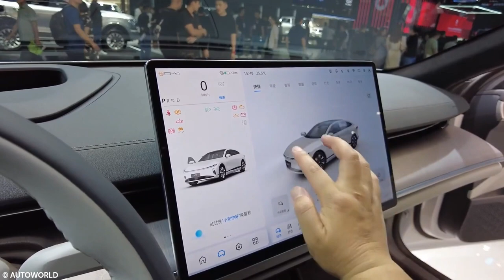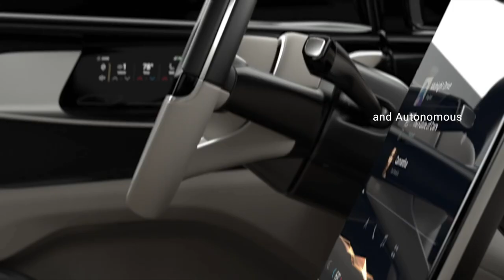China Revealed a Futuristic Car That SHOCKED The Entire EV Industry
The car looks like something out of a James Bond movie, and is faster than a Bentley, Tesla or Ferrari, as it zips around in a video released by small carmaker Faraday Future.
Welcome everyone, in today's video; we’re going to look at China Revealed a Futuristic Car That Shakes the Entire EV Industry
Whether a struggling company can reach these segments could be the difference between success and failure at this year's CES.
Although critics say the company is working, the company is pinning its future on a presentation in Las Vegas on Tuesday. The biggest car in the world. "
China Revealed a Futuristic Car That Shakes the Entire EV Industry
“Media pessimism is standard fare for disruptors. Deliberate negative info from press and competitors is the welcomed risk of innovation.”
FF’s bravado comes after damaging headlines have claimed that the company is “on the brink of collapse,” as its Chinese backer, LeEco, faces a shortage of cash. LeEco executive Jia Yueting visited FF on Dec.17 to give “an inspirational speech,” according to FF’s Twitter feed.
Jia said in a letter last month that LeEco was facing “big company disease,” and as of this week, it was said to be seeking investors of its own. LeEco’s own self-driving car had a rocky debut.
On Thursday, The Verge reported that Faraday Future’s global CEO, LeEco’s co-founder Ding Lei, had stepped down.
“If they don’t find money after CES,” a former executive told The Verge, “They will be out of money by February.”
When the secretive company surfaced in 2015, FF promised to bring a car to market this year with “no internal combustion parts whatsoever,” according to Motor Trend. At last year’s CES, the company failed to produce a production-ready car, presenting instead an “amped up” prototype and a virtual reality simulation of a car.
The car market has learned to look past the cool styles of prototype vehicles, said Daniel Newman, principal analyst and founding partner of Futurum Research. But if FF starts offering customized cars that don't require extensive manufacturing and assembly, Newman said virtual reality could be a key differentiator for the company.
"When you buy something, people want to know about it. Can they test it using virtual reality?" Newman said. "In the long run, you could build your own car from 3D imaging. It looks like a small car, but how uses this technology to improve the pickup? What's the way to go?"

electric cars
electric vehicles
tesla
ev
electric car
cheap cars
elon musk
electric vehicle
chinese electric cars
chinese cheap evs
electric car reliability
should i buy an electric car
electric car review
byd
scotty kilmer
china
european car manufacturers
best electric car
electric car repair
buying an electric car
buying a new electric car
buying a used electric car